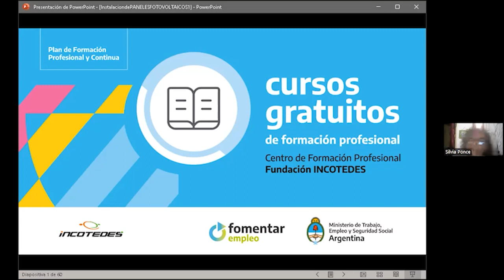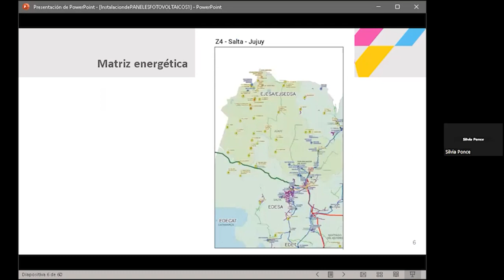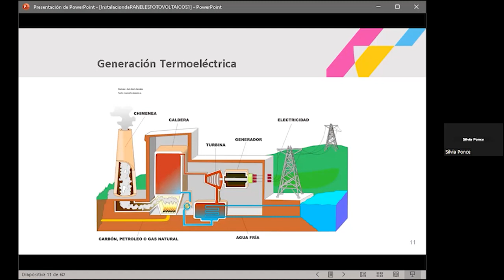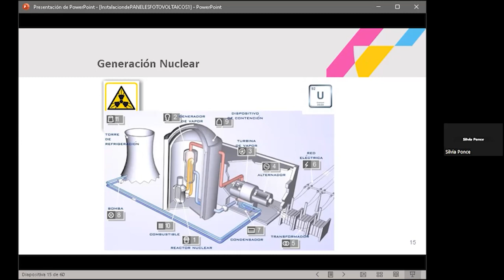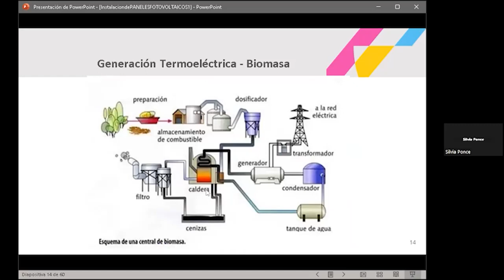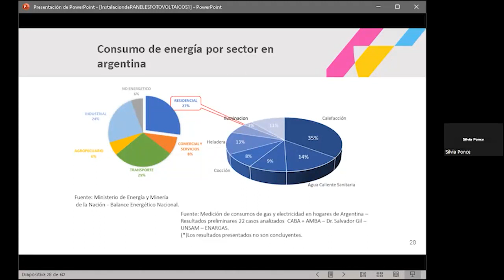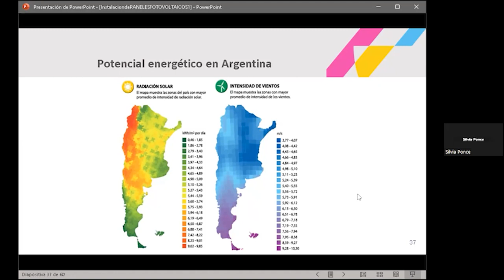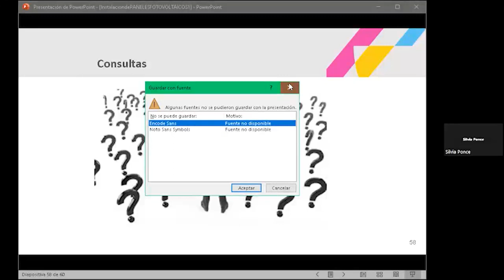Deshidratadores Solares - clase 2 JULIO 2023